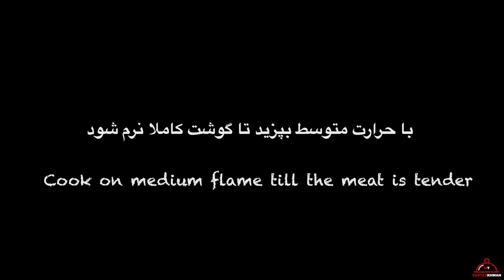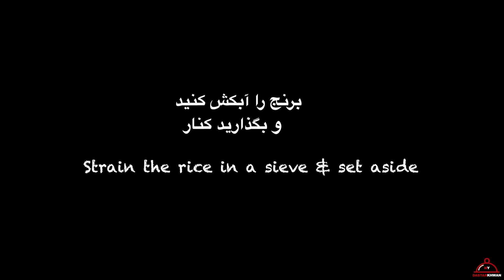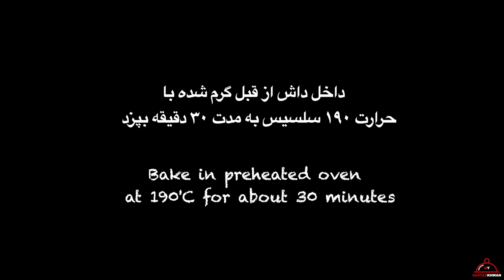Biryani Recipe with a Touch of Azerbaijan Style - طرز تهیه بریانی داخل نان لواش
INGREDIENTS:

For making the gravy
Lamb shoulder: 1kg
Onions: 3
Garlic: 3 cloves
Tomatoes: 3
Ginger paste: 1/2 tbsp
Yogurt: 4 tbsp
Water: as you needed
Fresh Mint & coriander
Spices:
Biryani masala: 2 tbsp
Coriander powder: 1 tbsp
Turmeric: 1/2 tbsp

For the rice:
Long grain basmati rice: 3 cups
Boiling water
Cardamom: 3-4
Cumin seeds: 1 tsp
salt: 1 tbsp

Assembling:
Thin pita bread (noon lavash)
Saffron water
Cooking oil
Butter

مكونات:

لصنع المرق
كتف الحمل: 1 كجم
البصل: 3
الثوم: 3 فصوص
الطماطم: 3
الزنجبيل لصق: 1/2 ملعقة كبيرة
زبادي: 4 ملاعق كبيرة
المياه: كما كنت في حاجة
نعناع طازج و كزبرة
البهارات والتوابل:
برياني ماسالا: 2 ملعقة كبيرة
مسحوق الكزبرة: 1 ملعقة كبيرة
الكركم: 1/2 ملعقة كبيرة
ملح لذوقك

للأرز:
أرز بسمتي طويل الحبة: 3 أكواب
ماء مغلي
الهيل: 3-4
بذور الكمون: 1 ملعقة صغيرة
الملح: 1 ملعقة كبيرة

تجميع:
خبز بيتا رقيق (لافاش الظهر)
ماء الزعفران
زيت الطهي
زبدة

ИНГРЕДИЕНТЫ:

Для приготовления соуса
Плечо ягненка: 1 кг
Лук 3
Чеснок: 3 зубчика
Помидоры: 3
Имбирная паста: 1/2 столовой ложки
Йогурт: 4 ст. Л.
Вода: как вам нужно
Свежая мята и кориандр
Специи:
Бирьяни масала: 2 ст. Л.
Порошок кориандра: 1 столовая ложка
Куркума: 1/2 столовой ложки
Соль на ваш вкус

Для риса:
Длиннозерный рис басмати: 3 чашки
Кипящая вода
Кардамон: 3-4
Семена тмина: 1 чайная ложка
соль: 1 ст. л.

Сборка:
Тонкий лаваш (полдень лаваш)
Шафрановая вода
Растительное масло
Сливочное масло

2.